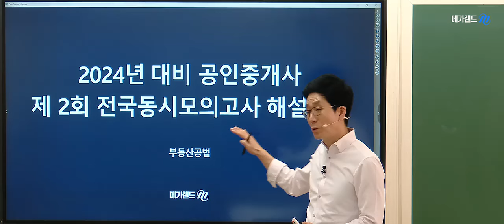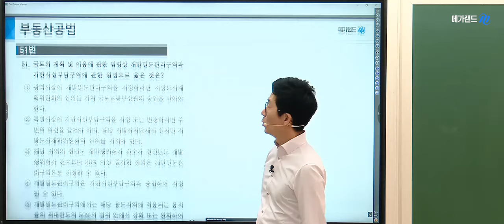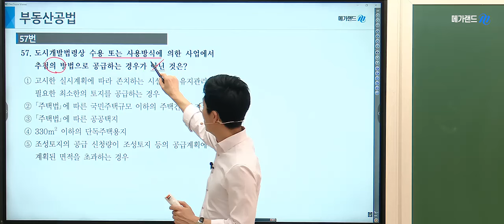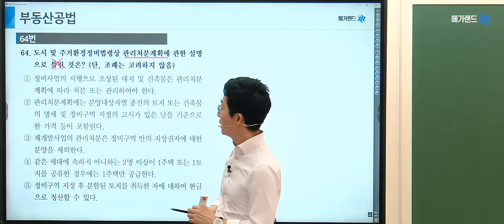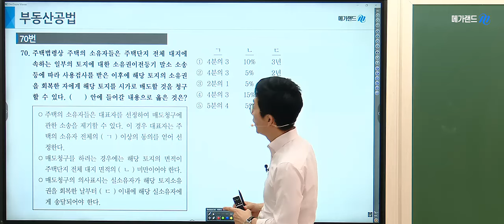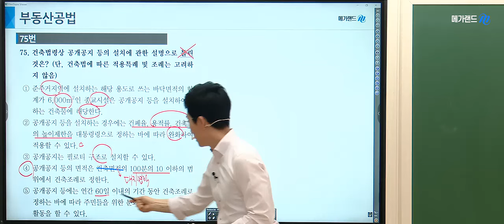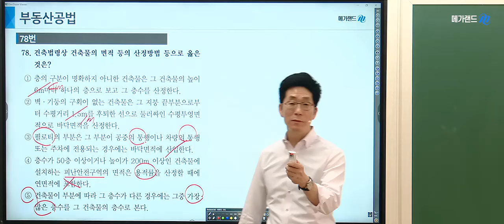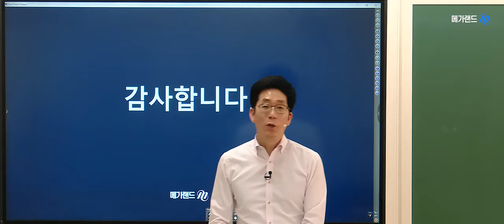📖모의고사도 메가랜드다!ㅣ제 2회 메가랜드 전국 모의고사 해설강의ㅣ부동산공법 김희상 ㅣ메가랜드 공인중개사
현장 고사장에서 확실하게 준비하는 실전 연습!
메가랜드 전국 모의고사 현장 고사장에서 확실하게 실전 감각 쌓고 합격하세요

📍메가랜드 전국 모의고사에서만 만날 수 있는 혜택
1. 전문 교수진의 고퀄리티 문항 + 최신 기출 문항 경향 반영!
2. 전문 교수진들의 핵심이 쏙쏙! 무료 해설강의까지
3. 1:1 학습 Q&A로 상세한 질의 응답 시간!

📌2024년도 메가랜드 전국 모의고사 일정
1회: 3/24(일)
2회: 4/28(일)
3회: 5/26(일)
4회: 6/23(일)
5회: 7/28(일)
6회: 8/25(일)
7회: 9/29(일)